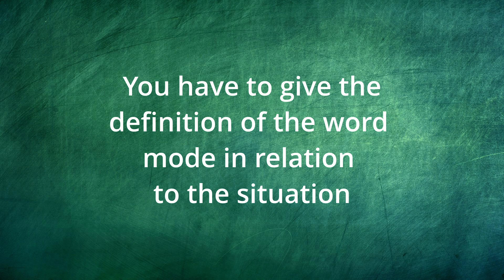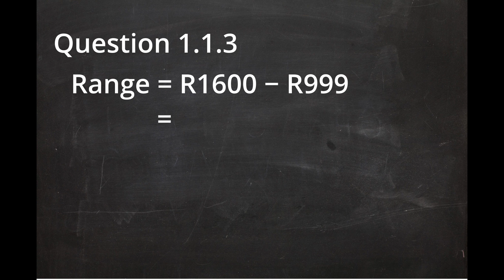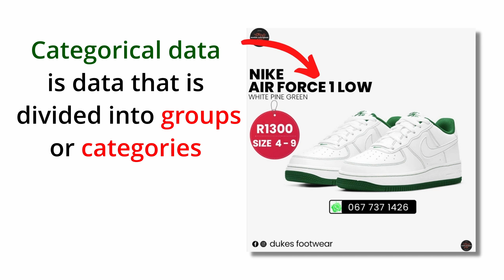Mathematical Literacy MARCH 2022 Question 1.1 Finance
This is a detailed walkthrough of Question 1.1 of grade 12 Mathematical Literacy common paper 2022.

Timecodes
00:00 Intro
00:26 Question 1.1.1
00:52 Question 1.1.2
01:09 Question 1.1.3
01:27 Question 1.1.4
01:42 Question 1.1.5